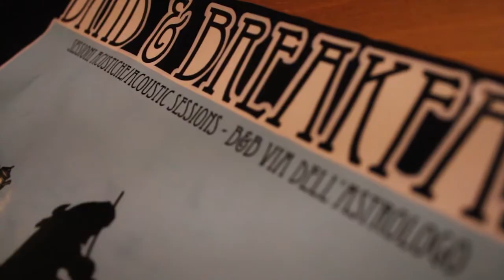CESARE BASILE||PRESENTAZIONE E SFIDA::BAND & BREAKFAST::SESSIONI ACUSTICHE::LIVE IN COSENZA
Artista/Artist: CESARE BASILE
Canzone/Song Title: "PRESENTAZIONE E SFIDA"

Presentato da/Presented by BAND & BREAKFAST
Location: B&B Via dell'Astrologo, Cosenza

Dicembre 2012

Si ringrazia/Thanks to L'ORA DI ITALIANO di Ester Apa